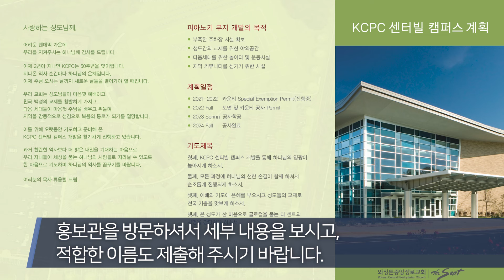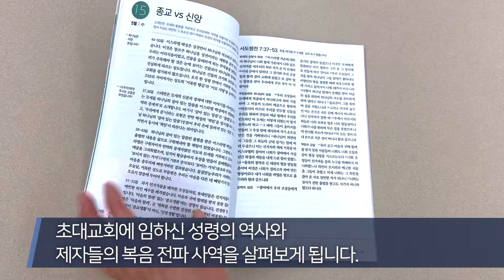KCPC 주간뉴스 | 임직자 선출 임시공동의회 | 서경호 이진주 선교사 파송식 | 피아노키 이름 공모 (4/21/2024)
KCPC 주간뉴스
1. 임직자 선출 임시공동의회
2. 서경호 이진주 선교사 파송식
3. 피아노키 이름 공모